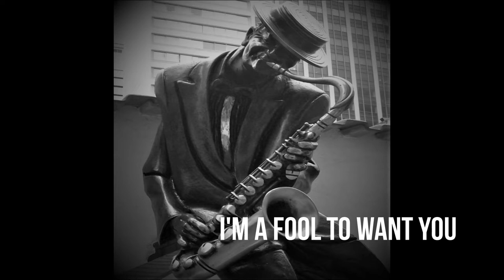I'm a Fool to Want You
To want a love that can't be true
A love that's there for others too
I'm a fool to hold you
Such a fool to hold you
To seek a kiss not mine alone
To share a kiss the Devil has known
Time and time again I said I'd leave you
Time and time again I went away
But then would come the time when I would need you
And once again these words I'll have to say
Pity me, I need you
I know it's wrong, it must be wrong
But right or wrong I can't get along
Without you
I can't get along
Without you
Songwriters: Frank Sinatra / Jack Wolf / Joel S. Herron ©